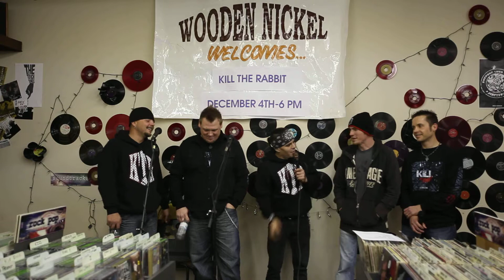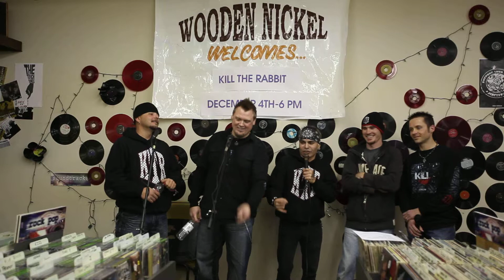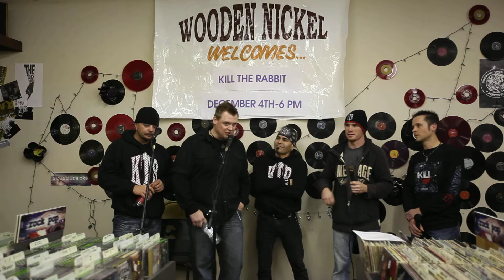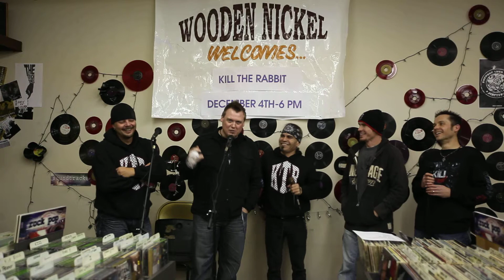2010 KILL THE RABBIT LIVE @ WOODEN NICKEL MUSIC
Interview of the band part 2 of 2